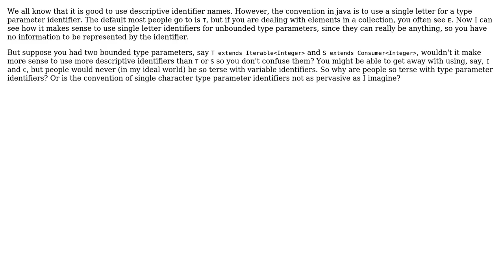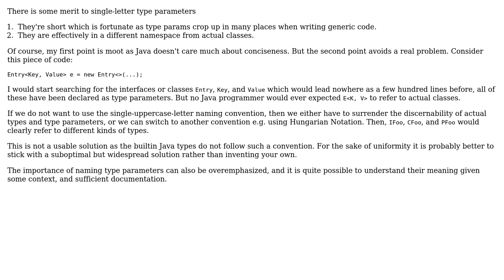Naming of type parameters in java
With thanks & praise to God, and with thanks to the many people who have made this project possible! | Content (except music & images) licensed under CC BY-SA | Music | Images & others | With thanks to user Brian Moths user amon and the Stack Exchange Network Trademarks are property of their respective owners. You are responsible for your own actions.